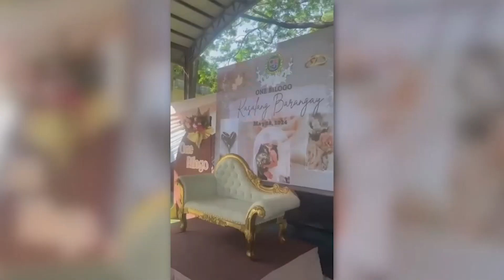Regional TV News: 16 na pares, sabayang nag-isang dibdib sa Kasalang Barangay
Palitan ng matatamis na 'I Do' ang nasaksihan ng mga residente sa Barangay Bilogo sa Batangas City. 16 na pares ang sabayang nag-isang dibdib sa kanilang Kasalang Barangay sa tulong ng barangay council.